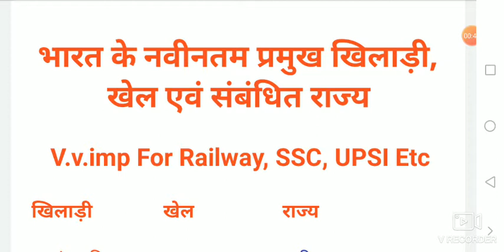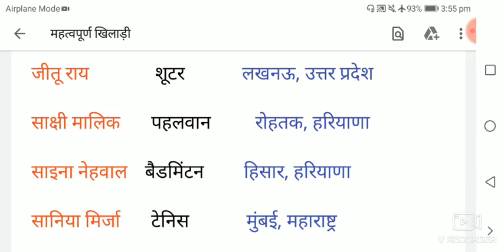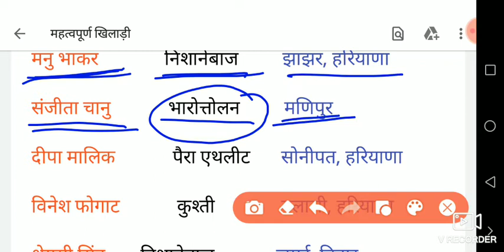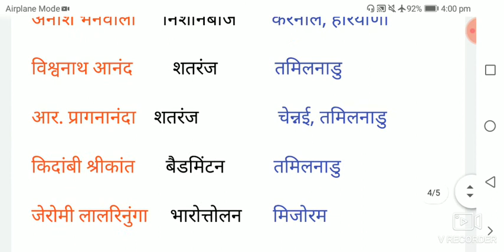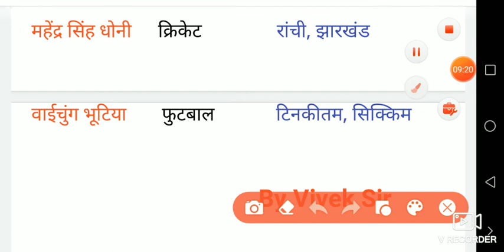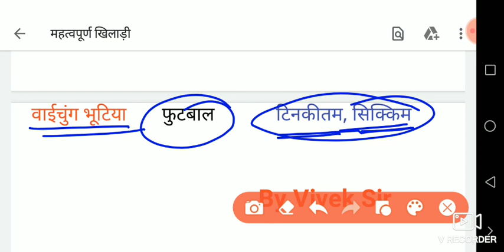नवीनतम खिलाड़ी, खेल एवं संबंधित राज्य v.v.imp For UPP, SSC, Railway, UPSI Etc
Hello friends